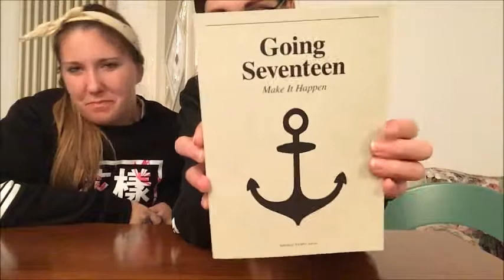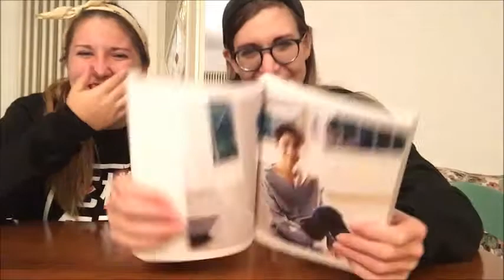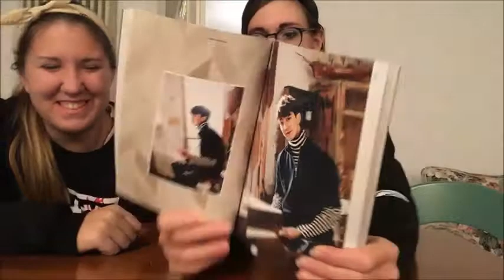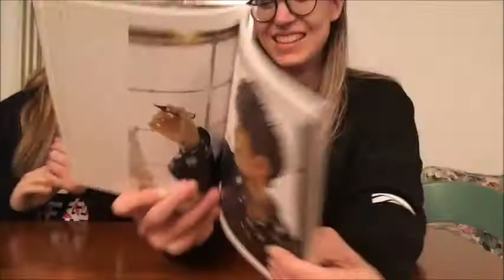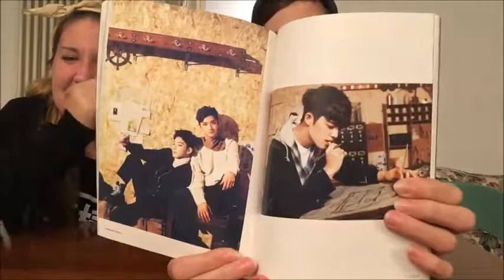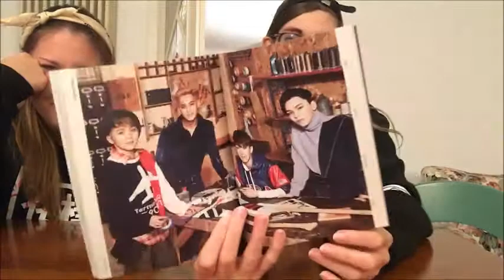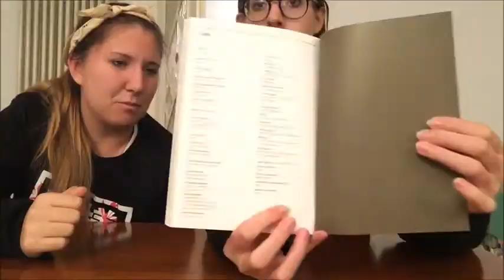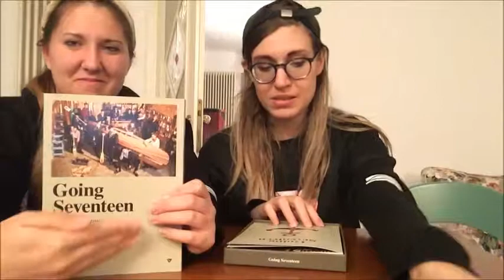Unboxing 세븐틴(SEVENTEEN) 3rd Mini Album Going Seventeen Make It Happen version